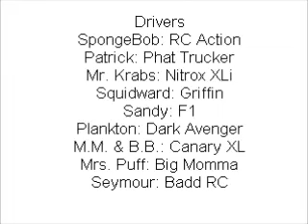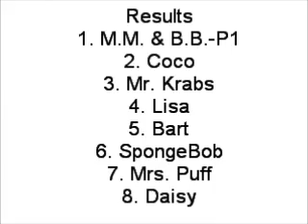RC Revenge Pro Gameplay 62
RC Revenge Pro Gameplay